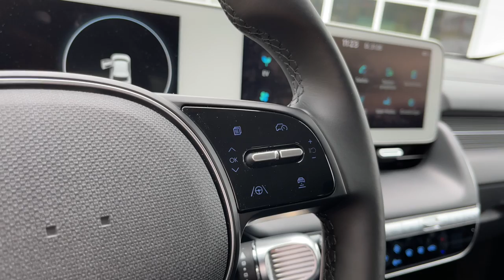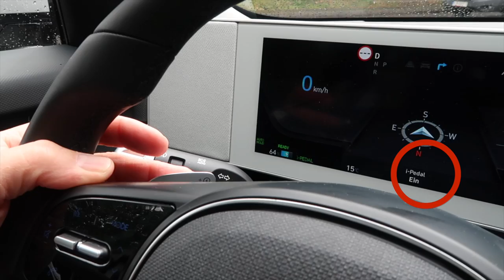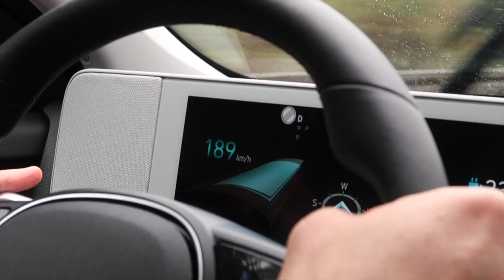Mein neues Lieblingsauto! - Hyundai IONIQ 5 | dieserdad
Dieses Auto hatte ich nicht auf dem Schirm...: Der neue IONIQ 5 von Hyundai hat mich auf Anhieb angesprochen. Leider hatte ich nur sehr kurze Zeit für diesen Test, hoffe aber dennoch, Euch mit Oskar einen schönen Einblick in dieses tolle Auto geben zu können: Performance, Ausstattung, Platzangebot, Reichweite, Intelligenz. Für mich ist es auf den ersten Blick eines der besten Elektroautos, die ich bislang getestet habe.